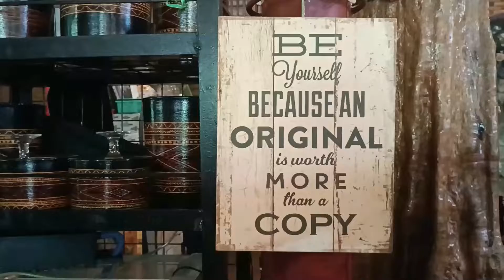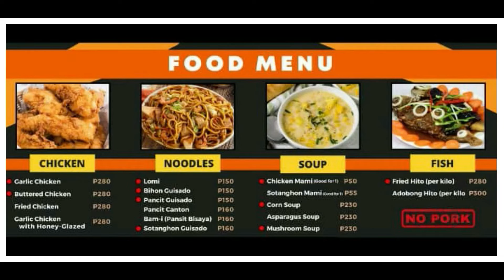Monsanto Hapitanan sa Amas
We thought we'd drop this video here just in case you need inspiration for your plans today! 😋🍽

Monsanto Restaurant and Bakeshop is worth every cent that you will spend on the restaurant's truly extravagant dining experience for its customers at an affordable cost!

📍Amas, Kidapawan City along national highway
📅 Daily from 6 AM to 9 PM

They also offer catering for all occasions!

📌 KASALO PACKAGE
6 viands with FREE 1 whole Brazo de Mercedes for only ₱3,500 good for 20 to 25 persons!
📌 Pasalubong goods
📌Cakes and Pastries such as:

🔸Cake in a foil tray for only ₱180
-Coffee flavor
-Choco moist
-Black forest
-Caramel
-Oreo
🔸Cake in a foil tray for only ₱80 (small)
-Coffee flavor
-Choco moist
-Black forest
-Caramel
-Oreo
🔸Brigadeiro Chunks in a big cup for only ₱100
-Classic
-Ube
-Pandan
🔸Brigadeiro square for only ₱80
🔸Cake in a cup for only ₱80
-Chocolate
-Caramel
-Oreo
-Black forest
-Coffee
-Mocha
🔸Rocky Road cake for only ₱80
🔸2-in-1 cake for only ₱150

Hurry and satisfy your cravings!